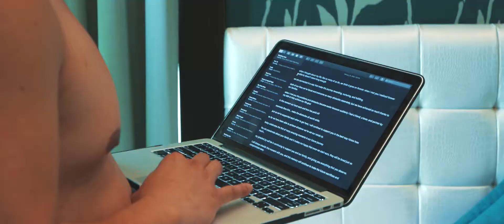Vlad and Anna | Acuatico Beach Wedding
A Wedding at Acuatico Beach Resort, Laiya Batangas